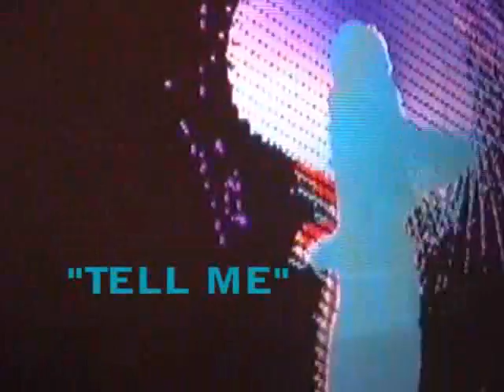Moses Mayes Performs -"Tell-Me"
Winnipeg based funk-dance band Moses Mayes performs a fantastic tune with great flowing rhythms.  This song is as good as anything that has come out of Jamiroquai and feels like the first time I listend to Steely Dan records.  Photography and production by George Siamandas